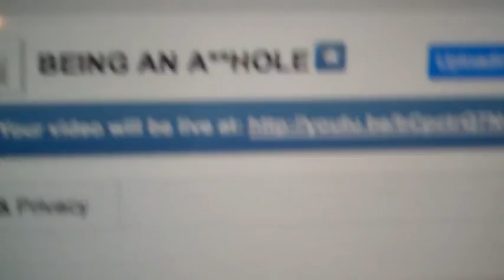Fooooodddd (1.31.12)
Tuesday.